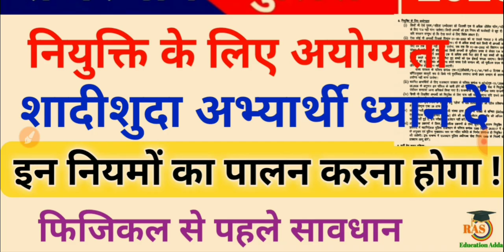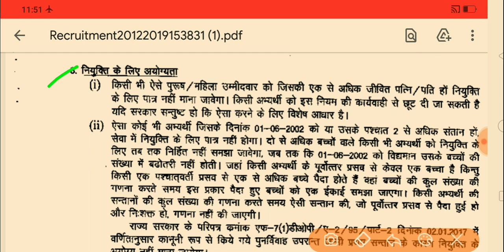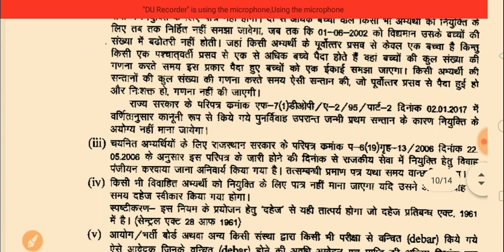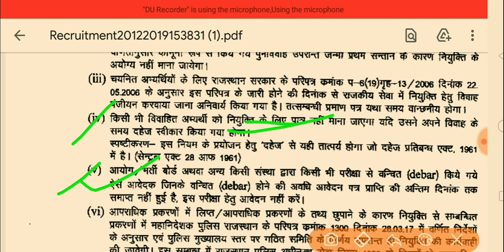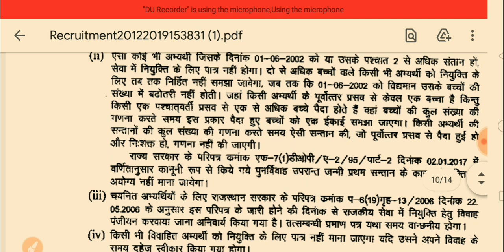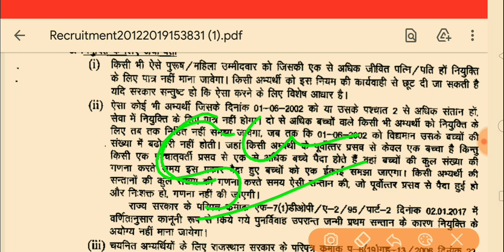राजस्थान पुलिस फिजिकल से पहले सावधान। राजस्थान पुलिस का फिजिकल कैसे होगा।Rajasthan police physical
Rajasthan police constable physical ke liye Kya Kya chahiye।
Rajasthan police constable physical date update
राजस्थान पुलिस कांस्टेबल फिजिकल के लिए आवश्यक दिशा निर्देश।
राजस्थान पुलिस किस जिले से कितने फॉर्म भरे गए हैं।
राजस्थान पुलिस कांस्टेबल इन जिलों के कट ऑफ ज्यादा रहेगी।
राजस्थान पुलिस कांस्टेबल कट ऑफ मार्क।
राजस्थान पुलिस कांस्टेबल कट ऑफ मार्क एक्सेप्टेड।

Rajasthan police constable cut-off mark 2020
राजस्थान पुलिस कांस्टेबल कट ऑफ मार्क्स 2020

 राजस्थान पुलिस का रिजल्ट कब आएगा।

 राजस्थान पुलिस रिजल्ट डेट 2020।
राज. पुलिस कांस्टेबल भर्ती रिजल्ट 2020

पुलिस कांस्टेबल के एडमिट कार्ड अब एप्लीकेशन नंबर और डेट ऑफ बर्थ से निकाल सकते हैं।
प्रदेश में 3 दिनों तक लगातार बंद रहेगा नेट

भर्ती के लिए ड्रेस कोड लागू।

राजस्थान पुलिस कांस्टेबल भर्ती के लिए ड्रेस कोड लागू यह चीजें पहनकर जाए।

राजस्थान पुलिस परीक्षा बड़ी खबर।।महत्वपूर्ण निर्देश।Rajasthan police constable latest news 2020admit

राजस्थान पुलिस परीक्षा बड़ी खबर।।एडमिट कार्ड नई गाइडलाइन जारी।Rajasthan police constable admit card 2020

राजस्थान पुलिस र्ती पहंची हाईकोर्ट में 2 नवंबर 2020 से चलेगी सुनवाई।

अजीत सिंह ने हाईकोर्ट में डी चुनौती।

एडवोकेट कोमल गिरी करेंगी पैरवी

राजस्थान पुलिस भर्ती में गुर्जर आरक्षण का प्रभाव ।

गुर्जर आरक्षण क्या postponed होगी परीक्षा

Police exam ।

police constable Bharti me बड़ा कन्फ्यूजन।

police constable admit card download 2020

Rajasthan police admit card date decleare।।

राजस्थान पुलिस एडमिट कार्ड डेट डिक्लेअर।

Police exam ।👮 एग्जाम होगा या नहीं। बड़ा कन्फ्यूजन।Rajasthan police exa

राजस्थान पुलिस कांस्टेबल के एडमिट कार्ड 27 अक्टूबर से 3 नवंबर के मध्य डालेंगे।

राजस्थान पुलिस विभाग द्वारा एडमिट कार्ड को लेकर दी जानकारी।

राजस्थान पुलिस कांस्टेबल के एडमिट कार्ड 3 नवंबर तक जारी कर दिए जाएंगे।

राजस्थान पुलिस कांस्टेबल की तैयारी करने वाले विद्यार्थी 3 नवंबर 2020 तक एडमिट कार्ड डाउनलोड करें।

Rajasthan police department 28/09/2020 new notification
राजस्थान पुलिस डिपार्टमेंट  3अक्टूबर 2020 नया नोटिफिकेशन डल गया।

राजस्थान पुलिस विभाग का 3 अक्टूबर 2020 का नया नोटिफिकेशन।

Rajasthan police selection process

Rajasthan police constable admit card

Rajasthan police constable special exam covers topic
राजस्थान पुलिस मुख्यालय से बड़ी खबर।।Rajasthan police constable bharti 2020।Rajasthan police admit | राजस्थान पुलिस विभाग नया अपडेट
Rajasthan police final exam date declared 2020।।राजस्थान पुलिस 2020 एग्जाम डेट डिक्लेयर। polic exam constable exam date november 2020

राजस्थान पुलिस सैफ स्कोर। राजस्थान पुलिस टारगेट 2020। Rajasthan police exam admit card। Saif score

Rajasthan police exam date declared 2020